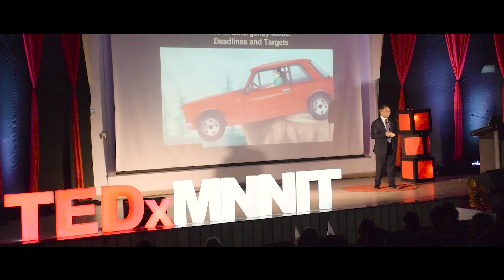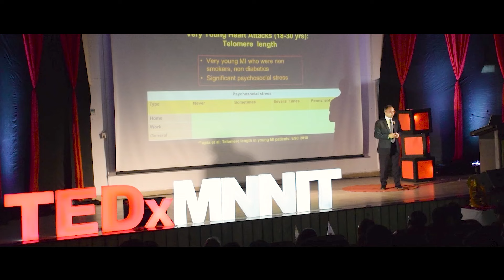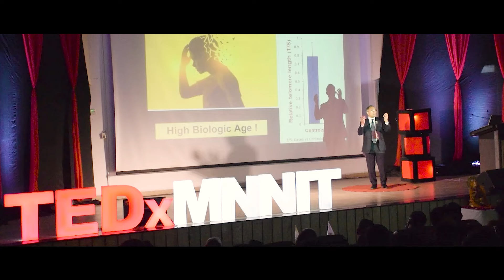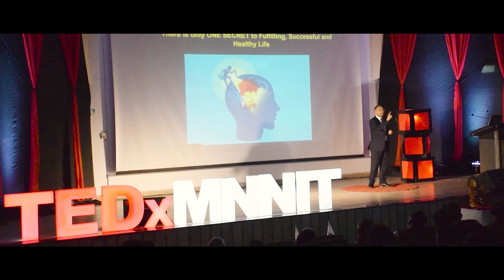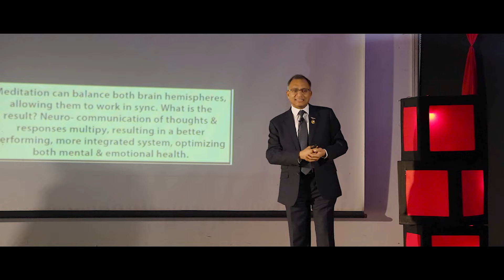The True Power of Belief | Dr. Mohit Gupta | TEDxMNNIT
In this talk, Dr. Mohit Gupta talks about the power of belief in each of us that can let us achieve so much in life. He gives examples of his transformative journey, and shares his thoughts on overcoming obstacles in life. His talk is full of examples of his first-hand experiences with people who have used the power of thought and belief to make progress in their personal lives and careers.  Dr. Mohit Gupta, an illustrious Intervention Cardiologist hailing from Delhi, born in 1974. With a strong academic foundation from the University College of Medical Science and further specialization from Maulana Azad Medical College, he has earned over 18 gold medals and 5 silver medals during his remarkable medical career. With a portfolio of over 150 publications, Dr. Gupta has received numerous national and state-level awards, including the National Best Innovation award in Cardiology (2021) and the Eminent Teacher Award by the Delhi Medical Association (2022). This talk was given at a TEDx event using the TED conference format but independently organized by a local community.